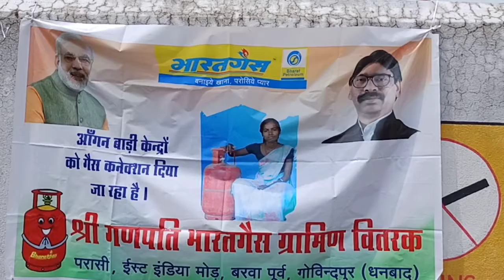गणपति भारत गैस एजेंसी के मालिक ने किस्टोपुर बरबाटांड में किया पौधारोपण।